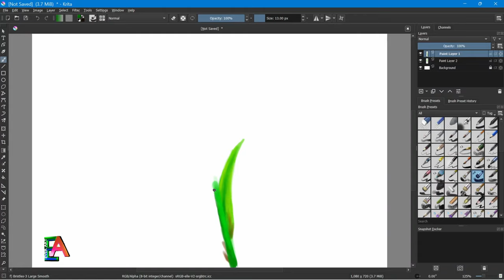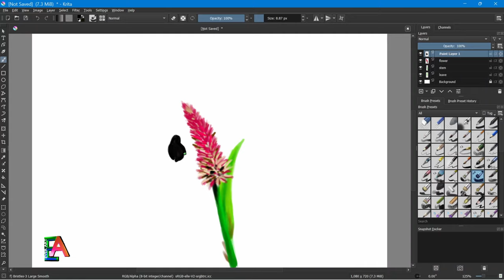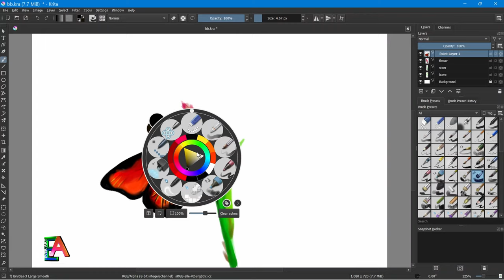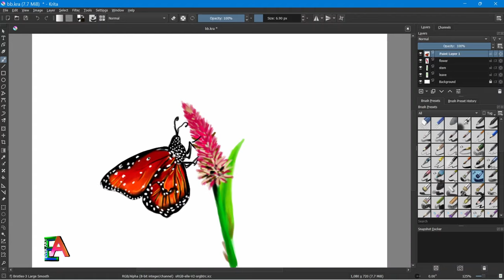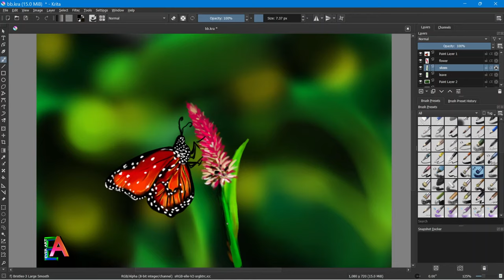Butterfly drawing with digital painting using Pen Tablet // Digital painting with Ever Art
This is an art clip of butterfly drawing (with pentab), which is drawn with digital painting using Veikk A15 Pro Pentablet.

Software used: Krita (Version 4.4.8 or so)
Laptop specs: 12gb ram(minimum: 4gb), better with graphics card (2gb for me), Intel i7 processor and better will be with SSD.
Pentab used: Veikk A15 pro
Canvas ratio: 1080px X 720px
Resolution: 720p
Video resolution: 2160p
Video editing software: DaVinci resolve
Intro maker: Blender 2.93

Digital painting,
digital art,
ever art with arup,
butterfly,
butterfly drawing,
butterfly drawing with ever art,
ever art butterfly drawing,
simple and easy butterfly drawing,
butterfly on a flower drawing,
butterfly on a flower simple drawing,
drawing a butterfly,
butterfly drawing simple and easy,
how to draw a butterfly,
flower drawing,
flower drawing simple and easy,